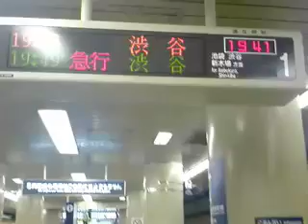閑散とした夜の副都心線＆有楽町線小竹向原駅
tube 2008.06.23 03 - fukutoshin line and yurakucho line kotakemukaihara station platform for shibuya and shin-kiba at night